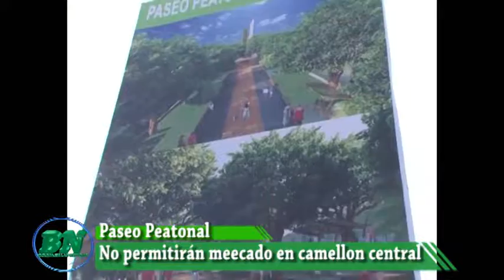Noticias miércoles 06 09 Resumen